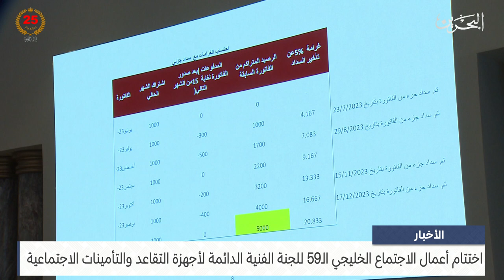الأخبار : اختتام أعمال الاجتماع الخليجي للجنة الفنية الدائمة لأجهزة التقاعد والتأمينات الاجتماعية